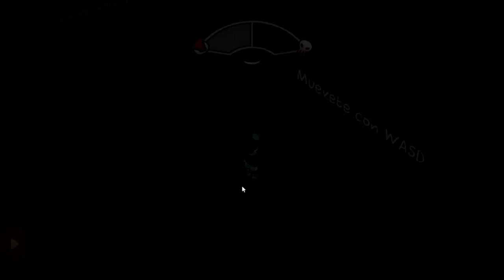An Interesting Little Spooky Spanish Game That Could Be More!